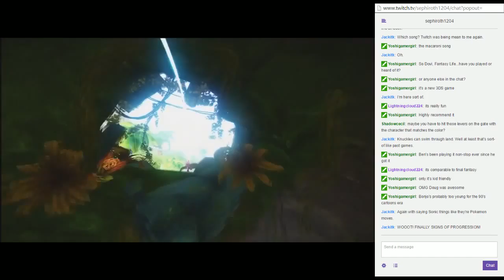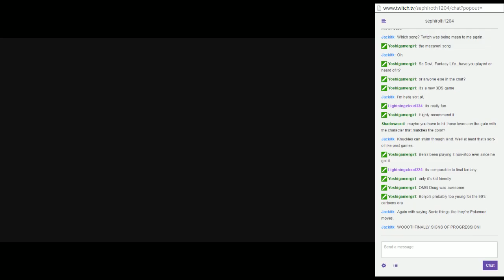Is Sonic Boom As Bad As Lost World? Stream P1 - 8 / 8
This stream is from 2014, but I just discovered it was private this whole time. Whoops